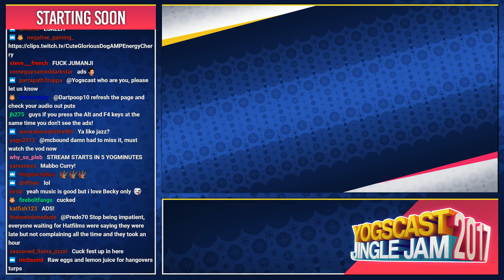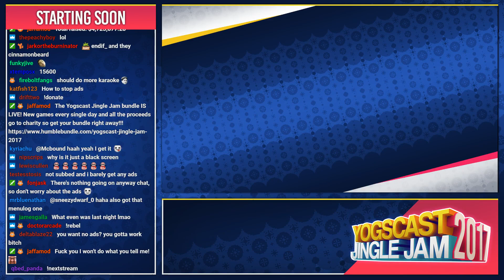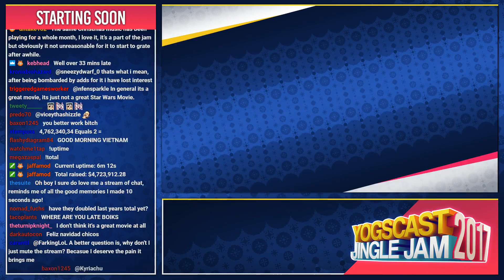COOKING A CHRISTMAS DINNER [1] - YOGSCAST JINGLE JAM - 22nd December 2017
Join us as we attempt to cook an entire Christmas Dinner live on stream, on a boat!